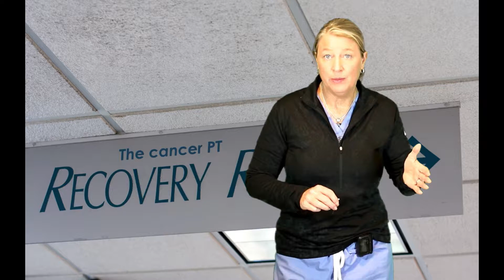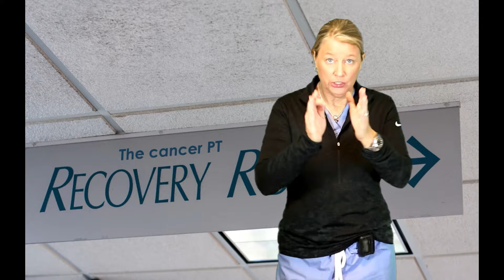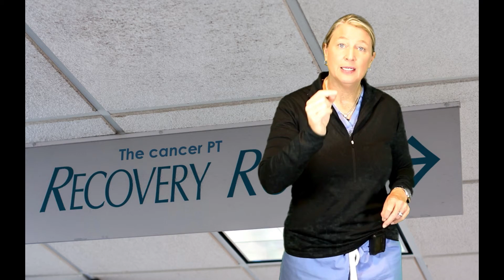Chemotherapy neuropathy, what helps, what doesn't!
Do you have neuropathy from chemotherapy? What impact does exercise have on neuropathy? Enter The Recovery Room to find out!